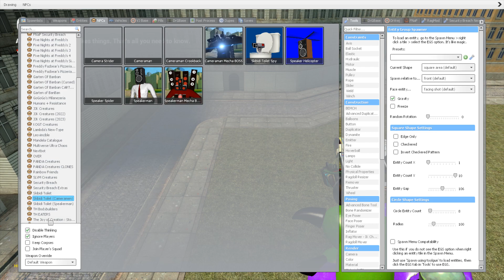NEW ALL CAMERAMAN BOSSES ARMY VS NEW SKIBIDI TOILET BOSSES VS NEW SPEAKERMAN ARMY?? In Garry's Mod!?